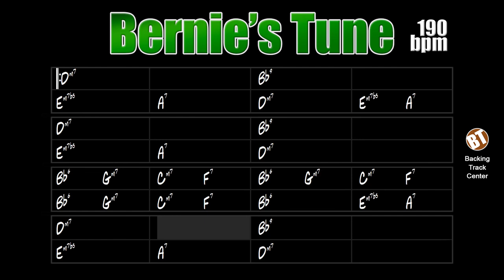Bernie's Tune Backing Track Jazz - 190bpm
Bernie's Tune Backing Track - In this jam track, the instrumentalist will be able to practice improvisation on this important jazz standard.

backing tracks.

"Bernie's Tune" is a jazz theme composed by Bernie Miller that became very popular in 1952 in the recording of saxophonist Gerry Mulligan with the participation of trumpeter Chet Baker.

It is common for this theme to be played in the key of D minor and its form is AABA with 32 measures. It has several major and minor cadences II-V-I, a factor that will generate greater comfort for more experienced jazz musicians.

This standard has already been played by great instrumentalists like Art Pepper, Sonny Stitt, Charlie Byrd, Herb Ellis, Tal Farlow, Mundell Lowe, Scott Hamilton, Charlie Parker, Joe Pass, Buddy Rich, Gene Krupa, Lee Konitz and many others.

This backing track consists of drums, double bass and guitar. The tempo is at 190bpm.

Bernie's Tune Backing Track - Nessa jam track, o instrumentista poderá praticar improvisação sobre esse importante standard de jazz.

"Bernie's Tune" é um tema de jazz composto por Bernie Miller que se tornou muito popular em 1952 na gravação do saxofonista Gerry Mulligan com a participação do trompetista Chet Baker.

É comum esse tema ser executado na tonalidade de Ré menor e sua forma é AABA com 32 compassos. Possui diversas cadências II-V-I maiores e menores, fator que gerará maior conforto a músicos de jazz mais experientes.

Esse standard já foi interpretado por grandes instrumentistas como Art Pepper, Sonny Stitt, Charlie Byrd, Herb Ellis, Tal Farlow, Mundell Lowe, Scott Hamilton, Charlie Parker, Joe Pass, Buddy Rich, Gene Krupa, Lee Konitz e muitos outros.

Esse standard de jazz pode ser encontrado no "Real Book vol.3" na página 24 e no "The New Real Book vol. 1" na página 17.

Essa backing track é composta por bateria, contrabaixo e guitarra. O andamento está em 190bpm.